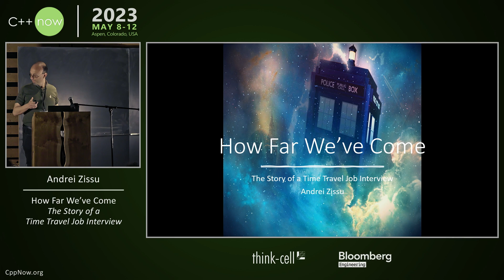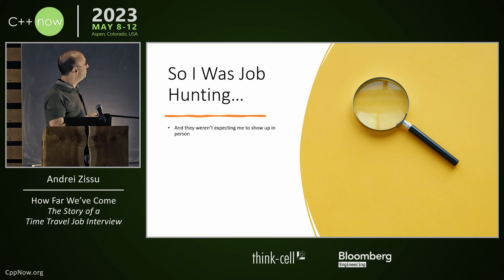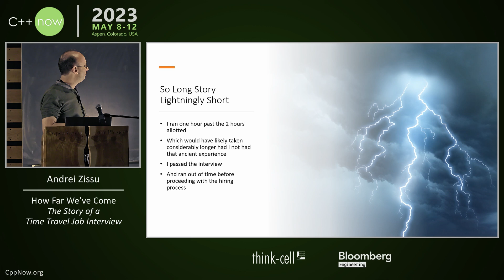Lightning Talk: A Journey Back In Time - C++ Evolution - Andrei Zissu - CppNow 2023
The shock and awe of having to do a job interview programming exercise in a pre-C++11 environment. Goes to show you how much C++ has evolved over the past decade, and we along with it.

Andrei Zissu

Andrei Zissu is a veteran cross-industry C++ developer, notably having worked on low-level reverse engineering systems employing API hooking, DLL injection and other advanced techniques. In early 2022 he joined the WG21 standards committee as a member of the Israeli NB. His current main focus in WG21 is on finally getting reflection into C++ (fingers crossed).

Andrei is currently Windows Software Developer Tech Lead at Morphisec, an Israeli defensive cyber company developing revolutionary Automatic Moving Target Defense. The feature presented in this talk was developed by him while working at Binah.ai, an Israeli remote health monitoring startup. The feature was being gradually staged into production code in Binah.ai's C++17 codebase.